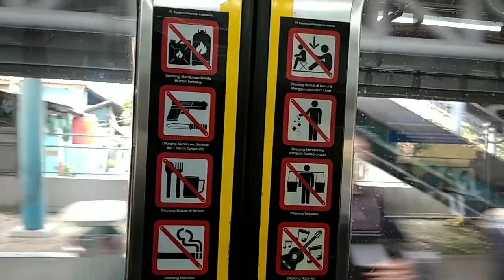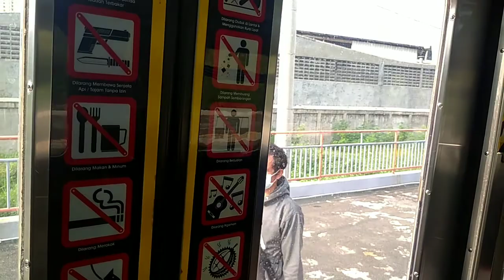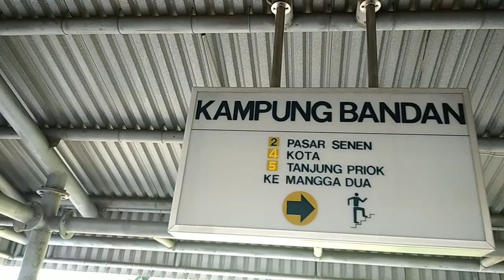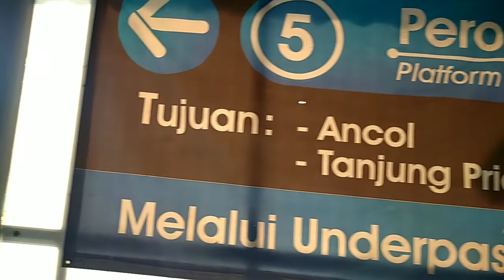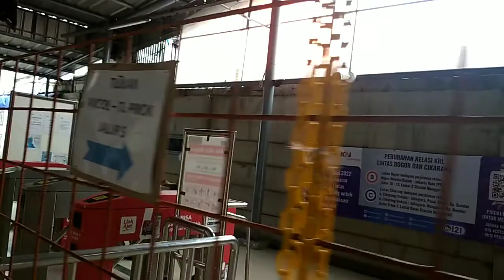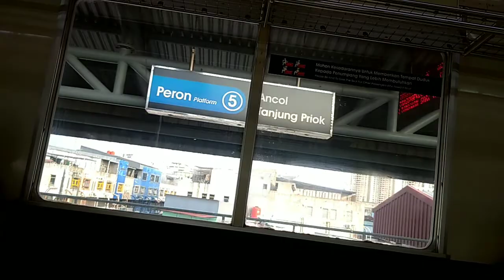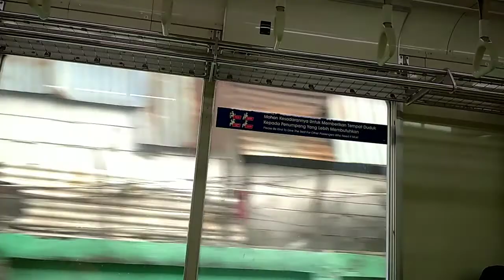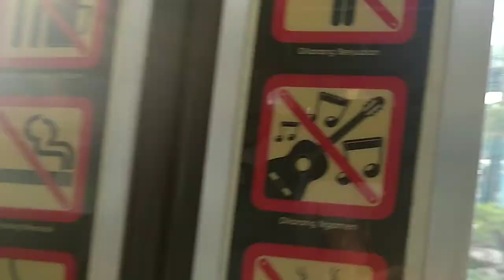Iseng, Pria Marah Saya Videoin! Trip Sta.Pasar Senen Transit Sta.Kp.Bandan Menuju Sta.Tanjung Priok